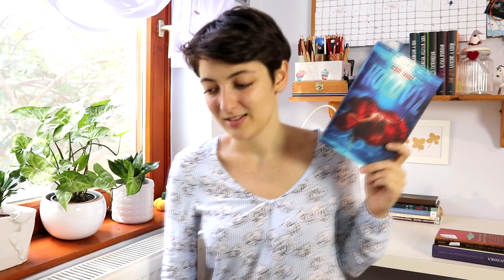Ezt olvastam szeptemberben | 2019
Elrepült a szeptember is, úgyhogy jöhet egy újabb havi összegzés! :)

Említett könyvek:
Fábián Janka: Az ​utolsó boszorkány lánya (Sárosi Felícia történetei 3.)